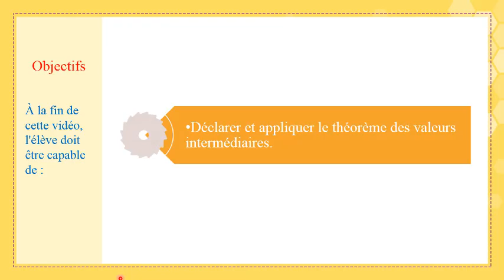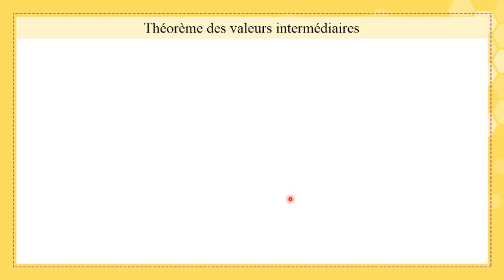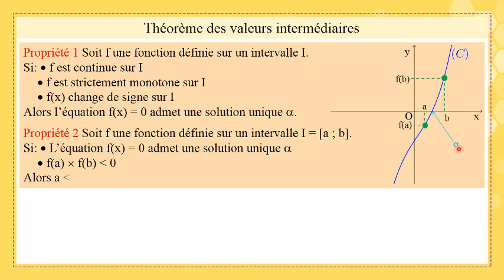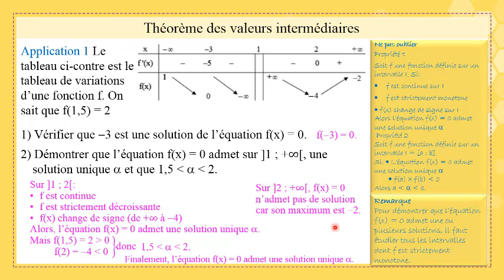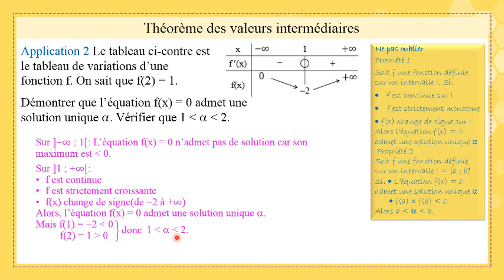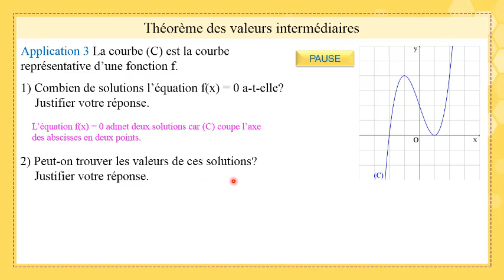Gr 12 SG Fr Math Fonctions TVI 1 20 21